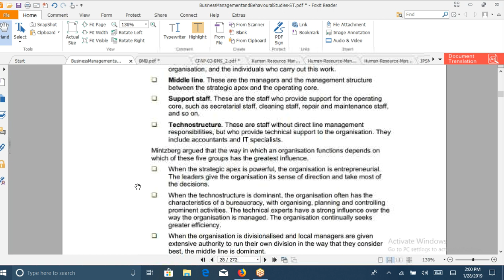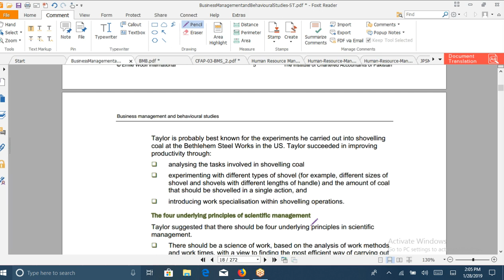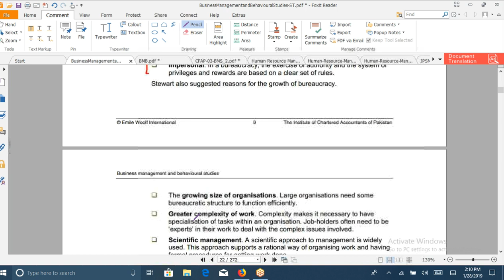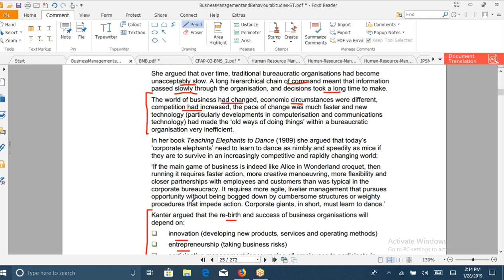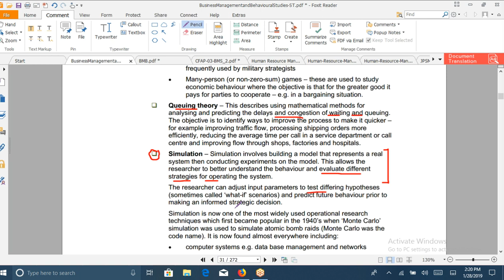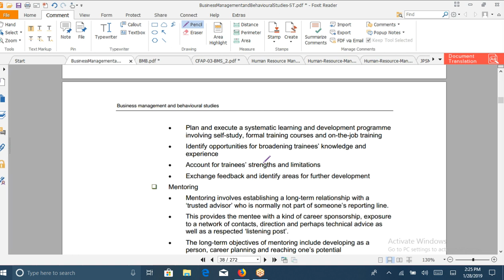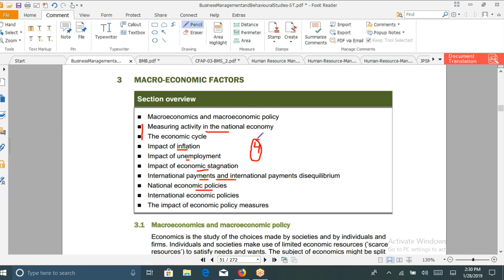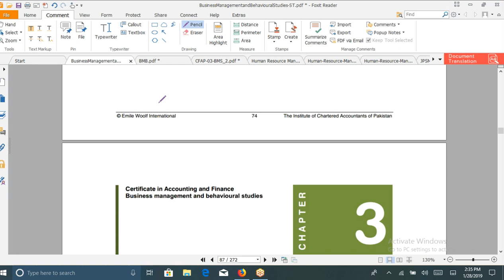Revision-class#1 bmbs Business management & behavioral studies CAF-4-----------ICAP